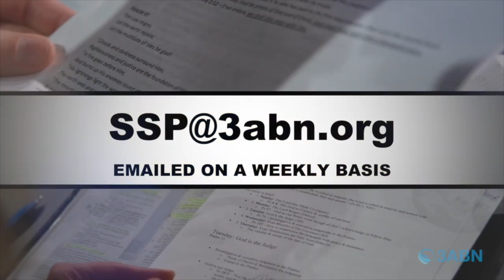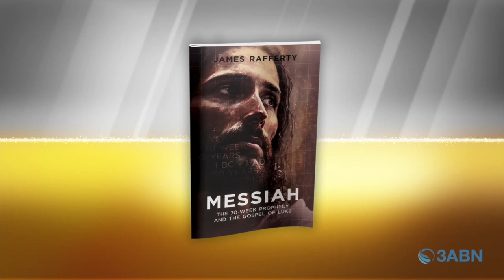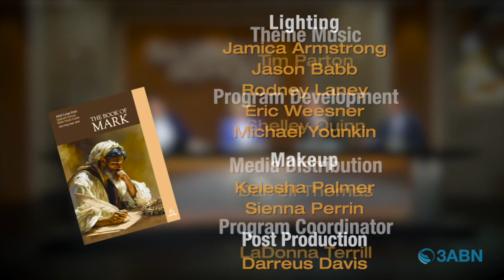Vallejo Drive SDA Church | 3ABN Sabbath School Panel | 7.6.24 | "The Beginning Of The Gospel"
"The Beginning Of The Gospel